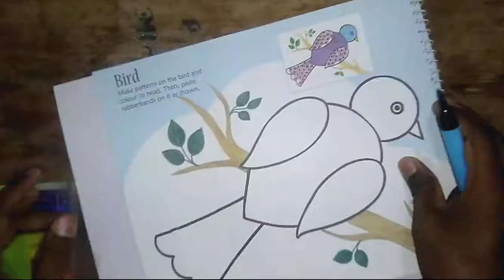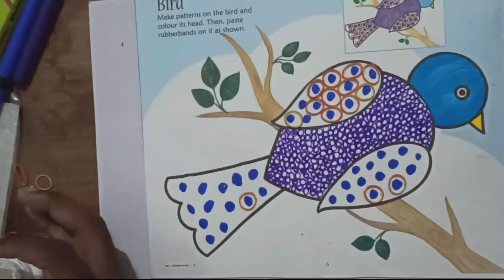How to make bird | Art & Craft Activity for Class 5 | makin bird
How to make bird